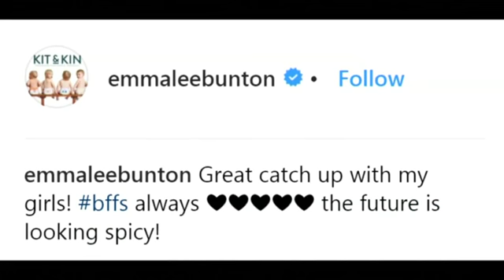Gaan die Spice Girls ’n terugkeer na die popwêreld maak?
Dít is die vraag op almal se lippe nadat die Spice Girls – Victoria Beckham, Geri Horner, Emma Bunton, Melanie Brown en Melanie Chisholm – by Horner se huis in Hertfordshire, afgeneem is, berig die BBC. Video: Reuters